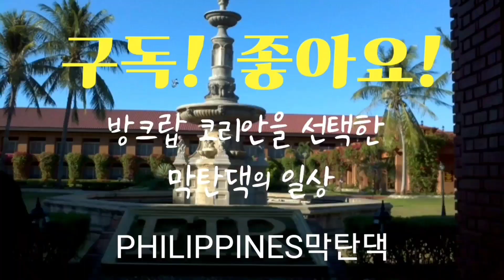꽃미남 보우님의 막탄 방문. 조이 공부방 비비안 공부방 학생들의 환영식과 저녁회식. 릴렛 할머니, 니산과 비비안 지역 공부방 봉사활동, 사이라 집 완성직전, 안젤라 맘.